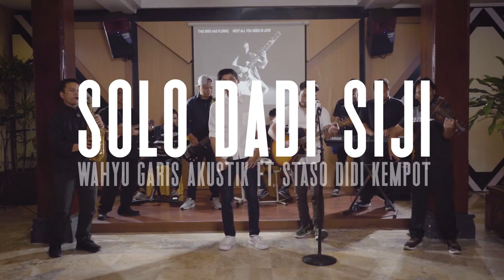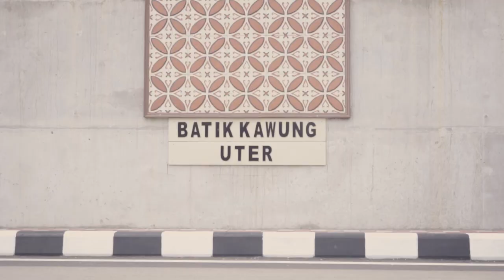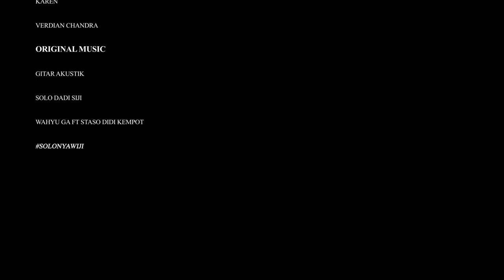Staso Prasetyo SOLO DADI SIJI FEAT WAHYU WIDYAS GRS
Kembali kami rilis lagu lama dengan arransemen dan nuansa baru " SOLO DADI SIJI " bersama staso prasetyo (putra sang maestro alm.Didi Kempot )
WAHYU WIDYAS X GARIS AKUSTIK
Terimakasih kami ucapkan kepada pihak Teh Sepeda Balap karena telah mendukung penuh pembuatan video clip kami.

Thanks to :
Tuhan Yang Maha Esa
Rekan-Rekan yang sudah terlibat dalam pembuatan Video clip
Teh Sepeda balap

Semoga lagu ini dapat diterima dan disukai oleh semua kalangan masyarakat kususnya kota SOLO.